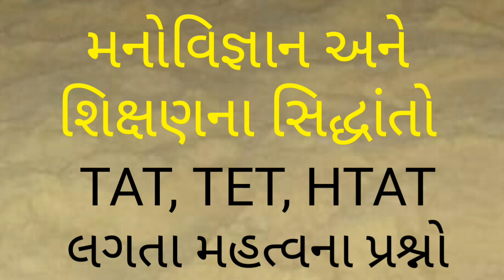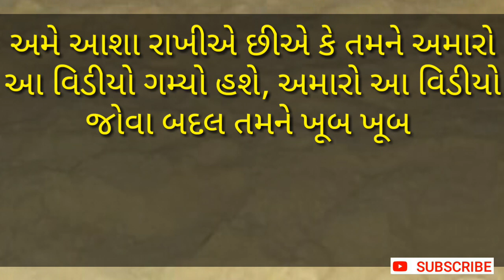મનોવિજ્ઞાન અને શિક્ષણના સિદ્ધાંતો / PSYCHOLOGY / TET / TAT / HTAT / gk trick / manovigyan / gk trick